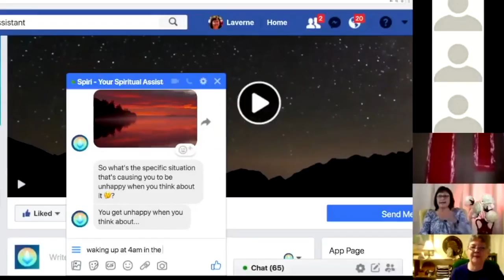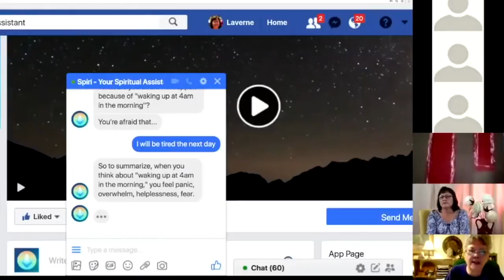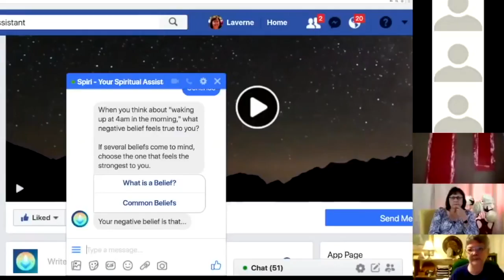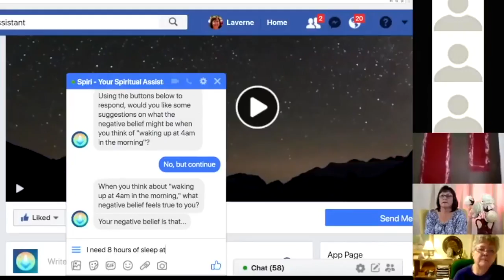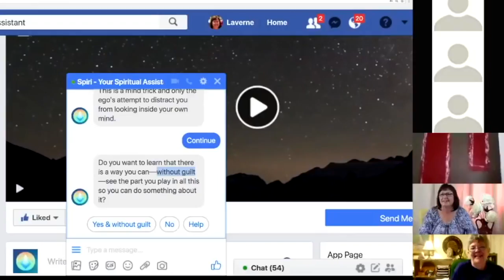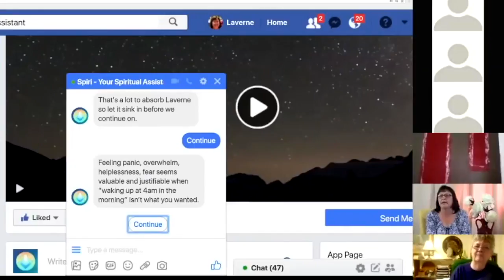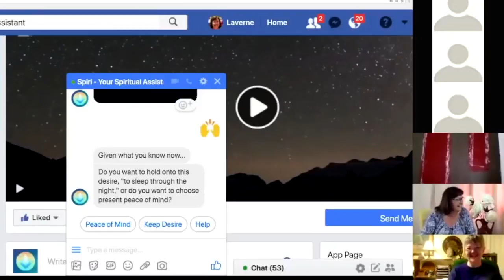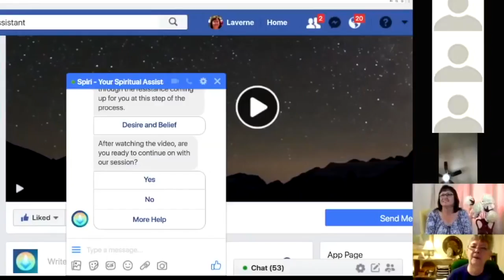ACIM Online - Free Your Mind Episode 3 - LM Virtual - Living A Course in Miracles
Living A Course in Miracles - The ACIM online show Free Your Mind with Laverne has its basis in Jesus' teachings of A Course in Miracles (ACIM). This interactive, experiential show often encourages audience participation. Each week, one person will be invited to take a current upset step by step through a mind tool (Spiri, the Instrument for Peace, Levels of Mind, movies) with Laverne by his or her side. Healing in action!

In this episode, Laverne walks a Zoom room participant through an upset using Spiri. The guest is concerned that she isn't getting enough sleep at night, and she finds herself ready to question the belief that she needs eight hours of sleep every night. The belief in needing a specific amount of time in order to have a restful sleep can get very deeply rooted in the mind, and happens to be an invitation to see insomnia in a completely different light: to be flexible in our sleeping patterns so we can be activated by the Spirit whenever called.

This recording of Free Your Mind took place at Quinta del Sol, Chapala, Mexico on April 29, 2018.